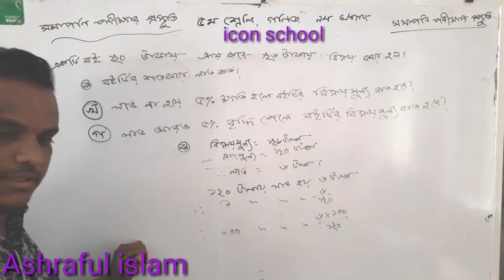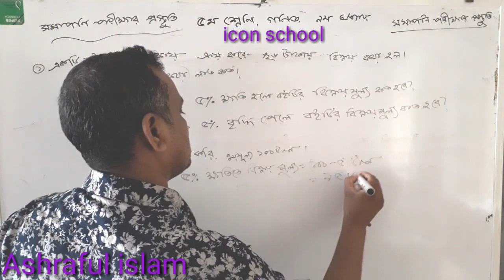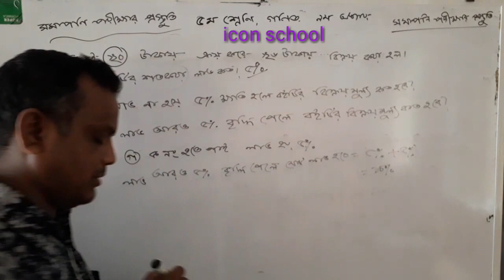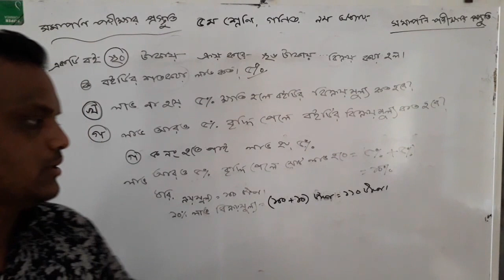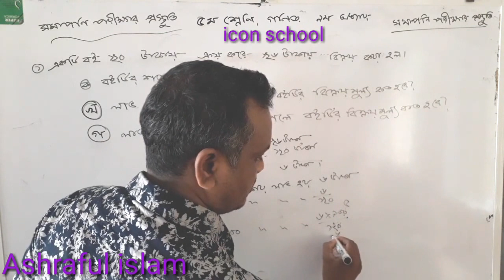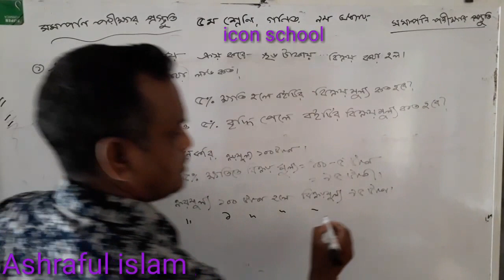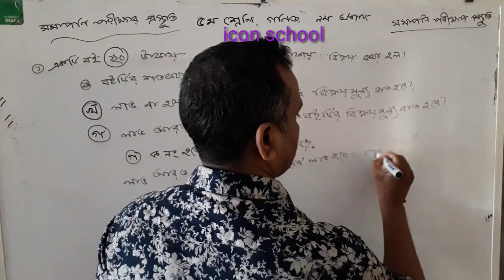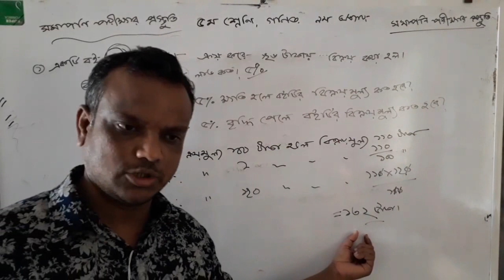শতকরা হিসাব ।৫ম শ্রেণীর গণিত ৯ অধ্যায় সৃজনশীল।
Learn anything from icon School! We have lessons for JSC, SSC,  and SSC courses. We cover physics, chemistry, biology and mathematics everything else you will have to study for your Bangladesh education board exams. Our tutorials are entirely on Bangla so that every Bangladeshi can learn from them!

class nine and ten math video tutorial in bangla নবম শ্রেনীর ত্রিকোণমিতি   9 .1 পর্ব  -৬